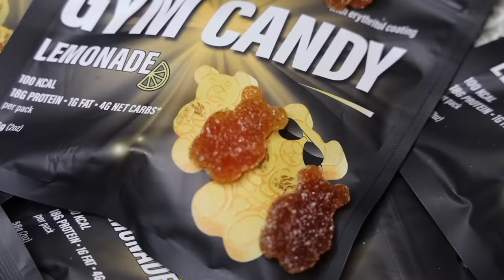How To Cure Body Dysmorphia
Bro Science 165: the secret to curing body dysmorphia.